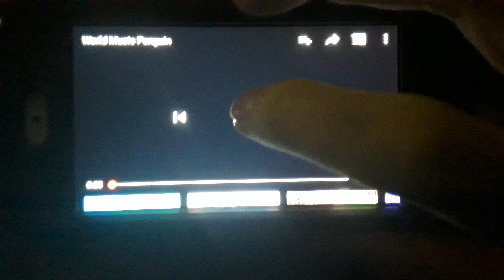World Music Penguin